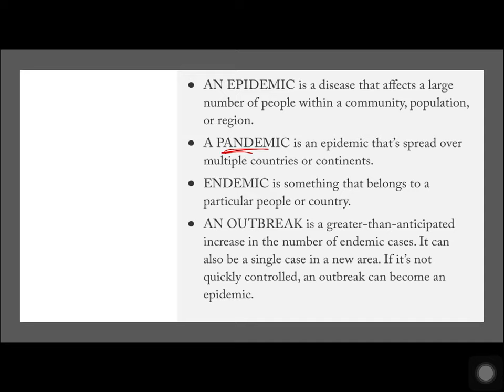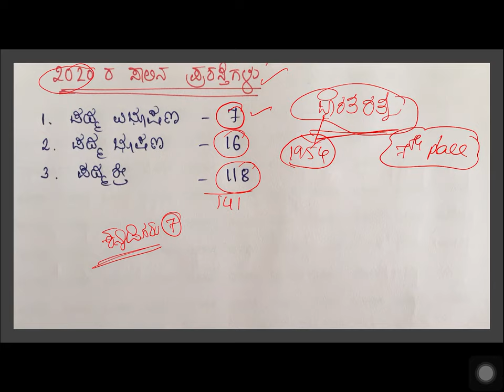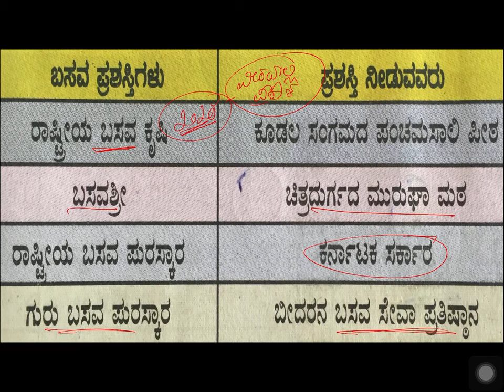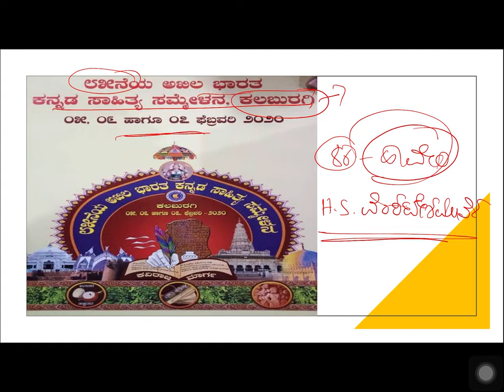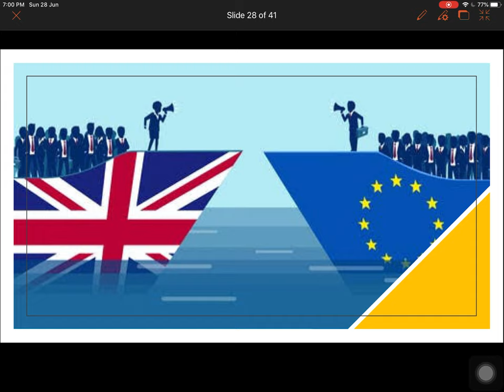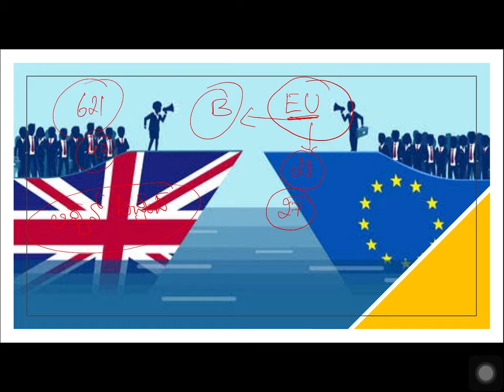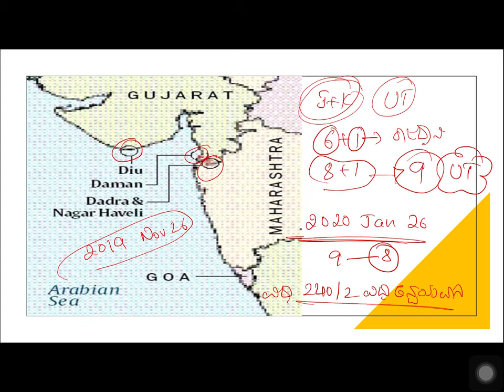ಜನವರಿ ಪ್ರಚಲಿತ ಸುದ್ದಿಗಳು । KAS ಸ್ಪೆಷಲ್ PRELIMS SERIES ।Part 2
ಕೆ ಎ ಎಸ್ prelims ಗಾಗಿ ಜನವರಿಯಿಂದ -ಆಗಸ್ಟ್ ತನಕ ಆಯ್ದ ಪ್ರಮುಖ ಘಟನೆಗಳನ್ನು ವಿವರಿಸಲಾಗುವುದು.